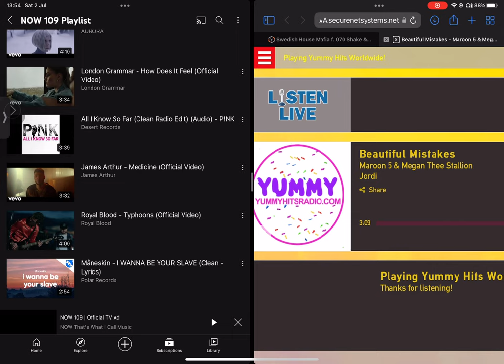Saucey Tank Engines. Rich and Sandy. Everything We Play is Bravo. Bravo Hits 118